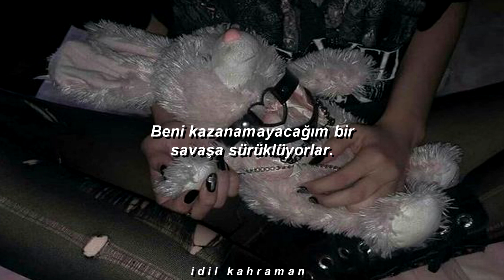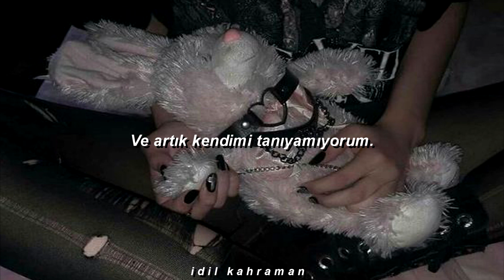Motionless In White - Voices (Türkçe Çeviri)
3 aydır video atmıyordum çünkü pek iyi dönemlerden geçmiyordum ve bu dönemlerde bırakın kanalı, kendimi bile unutmuş bir durumdaydım. Şu anda çok daha iyiyim ve yanımda olan herkese minnettarım.
Lyrics:
Voices in my head again
Trapped in a war inside my own skin
They're pulling me under
I've swallowed myself but the fever remains
I'm numb to the pleasure but still feel the pain
If I showed you my soul, would you cover your eyes?
If I told you the truth, would you dare me to lie?
I keep it all inside because I know that man is every thing but kind
Beating me in a war I can't win
I can hear them now
Trapped in a game inside my own skin
And I don't know myself anymore
Voices
As I walk through this valley of shadows and death
I curse not the wicked, I praise not the blessed
If I told you the truth, you'd beg me to change
If fear were a currency, you'd own the bank
I don't want to live so calloused and frozen, ugly and hopeless
I don't want to live forever, I just want to live right now
You can't take away from me
I keep it all inside because I know that man is everything but kind